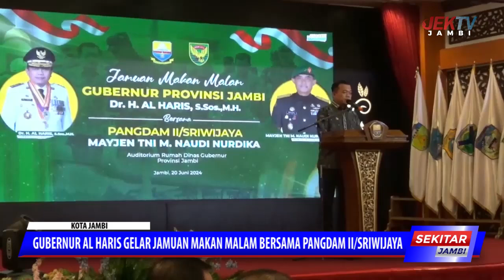GUBERNUR AL HARIS GELAR JAMUAN MAKAN MALAM BERSAMA PANGDAM II SRIWIJAYA